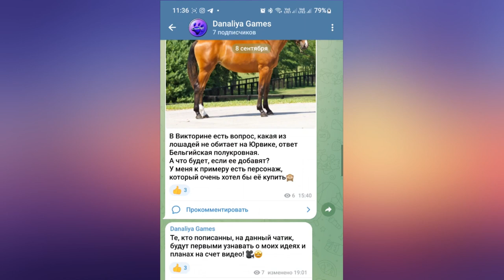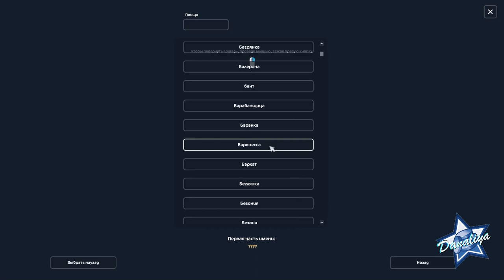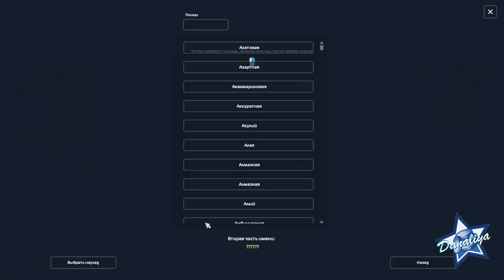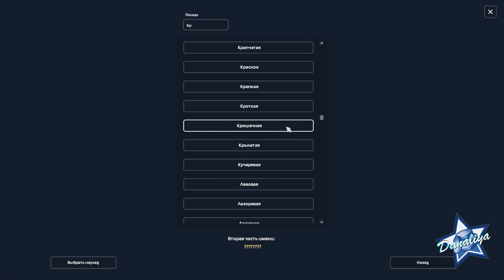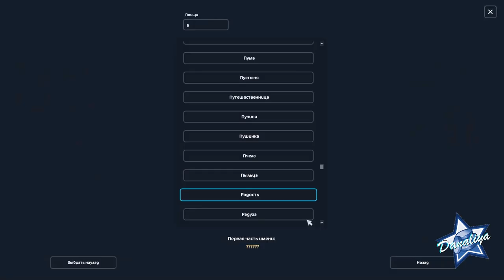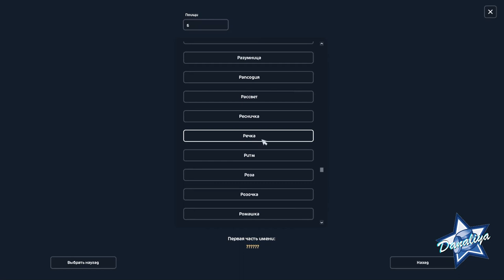Покупаем Ольденбургскую и Французского селя 1,5 поколения |Star Stable Online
Спасение старых лошадок♥